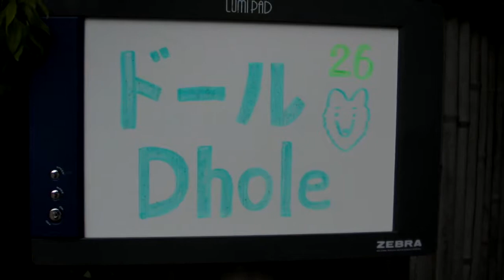ドール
ズーラシアのドール